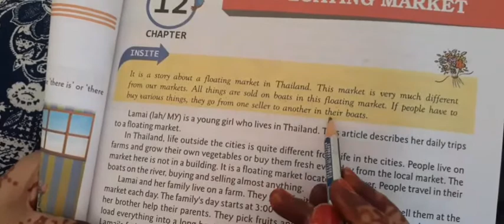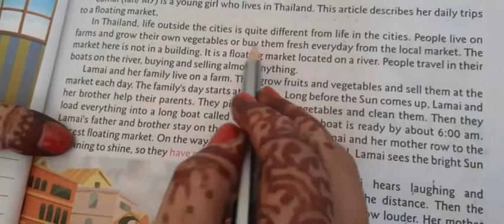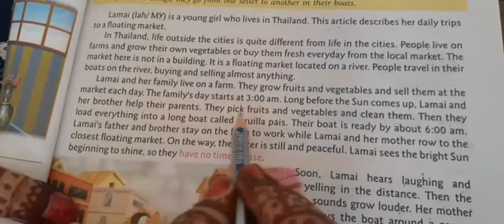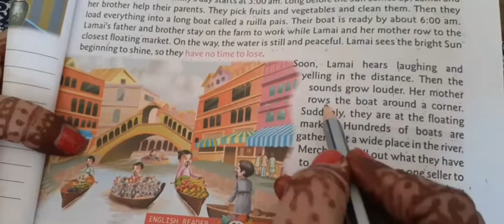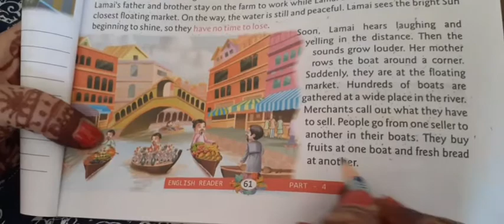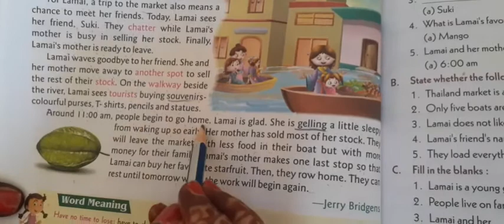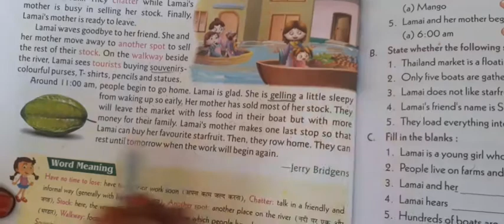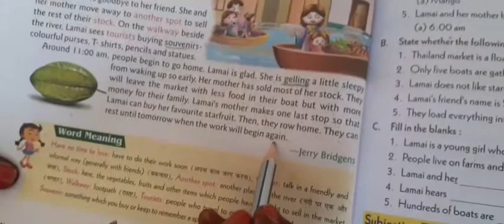English - The Floating Market